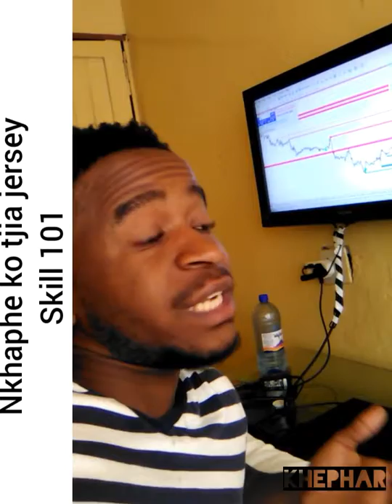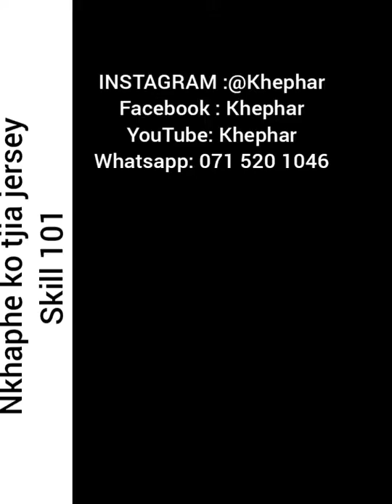NKHAPHE KO TJIA JERSEY SKILL 101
It's almost winter guys would do anything to get down with a girl.